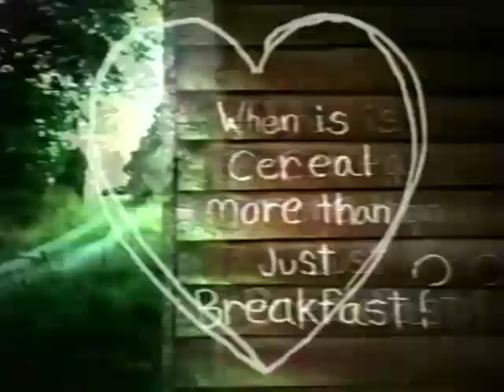Post Grape Nuts Shredded Wheat Cereal (2003) Television Commercial